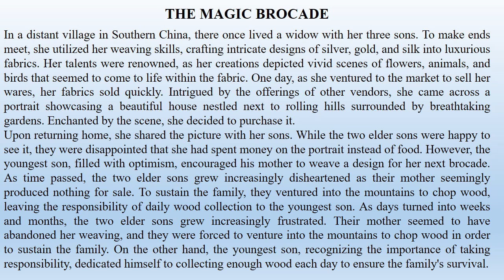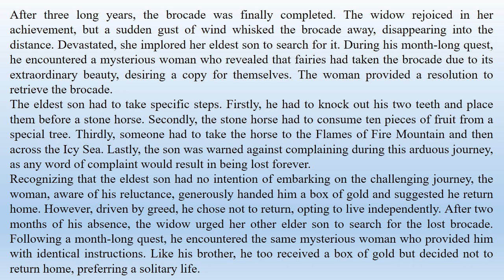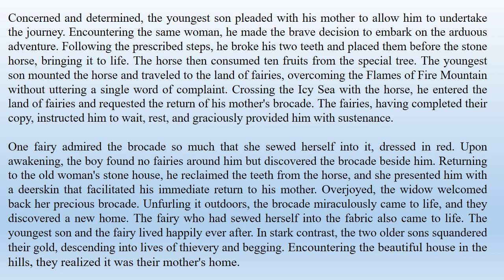The Magic Brocade (Summary/Notes)